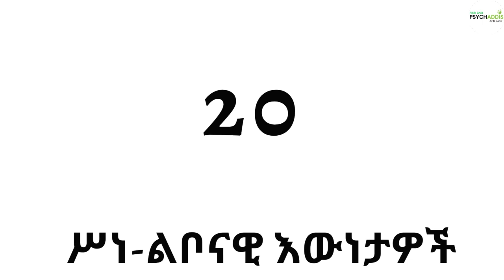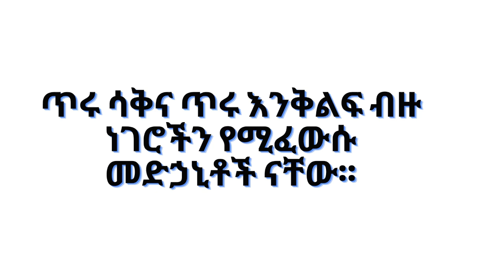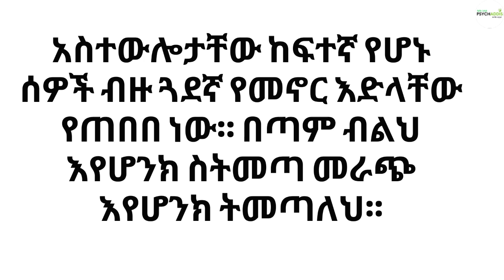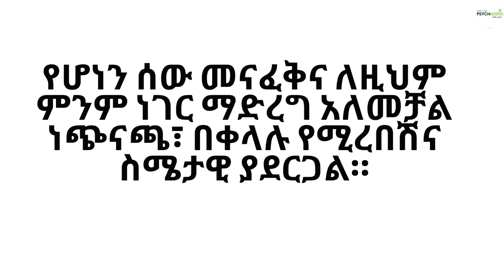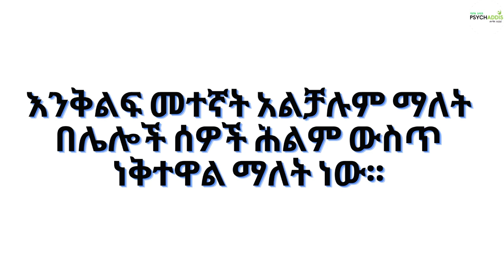አንዳንድ ጊዜ የሆነ ሰው ዝምታ...